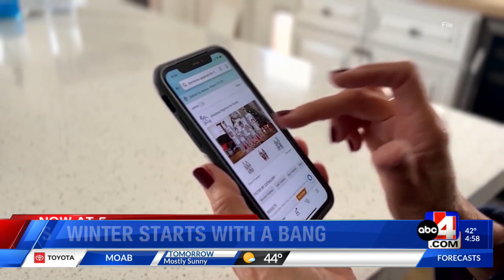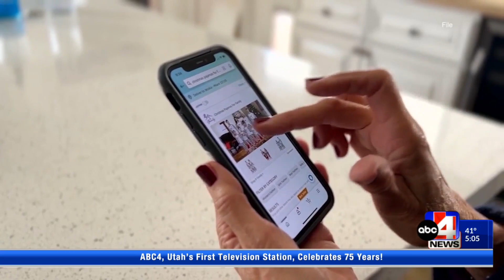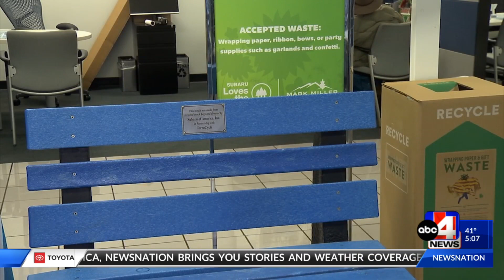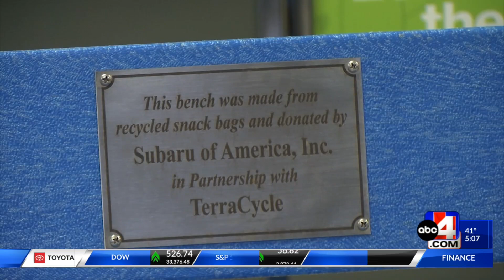Dec. 21, 2022 -- 5 p.m.: Winter Conditions in Utah, Scammers Active During Holiday Season, Ice Castl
ABC4's top stories at 5 p.m. include winter conditions closing roads in northern Utah, scammers becoming more and more active during the holiday season and visitors swarming Ice Castles on its opening day.